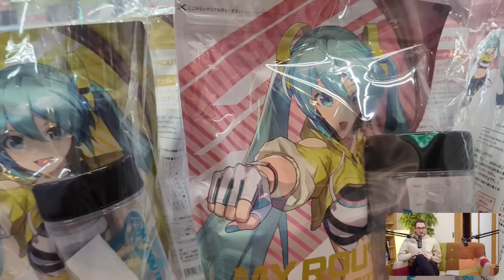S'installer au Japon, École de langue & Entrepreneuriat [IJC Talk #87]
Chapitrage :
00:00 - Bonjour à tous !
02:58 - Ça fait longtemps !
16:38 - La rentrée scolaire au Japon
25:14 - Pourquoi le Japon ?
28:54 - École de Japonais
49:44 - Entrepreneuriat au Japon
01:03:00 - Sony et les entreprises centenaires
01:12:14 - Ici Japon durera plus de 100 ans ?
01:17:46 - Ses projets pour l'avenir
01:28:15 - La Chronique Weeb
01:41:40 - Le dernier jour de Régis

Rediffusion du
13 Mars 2024